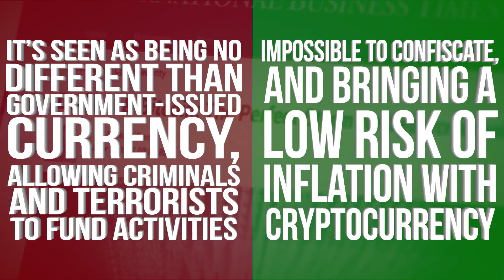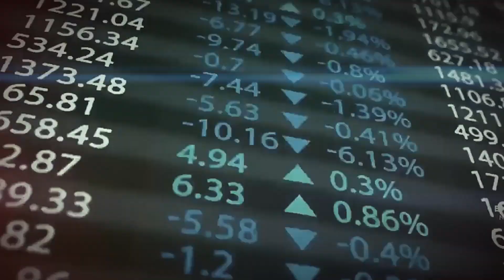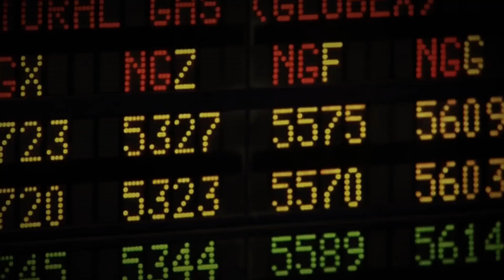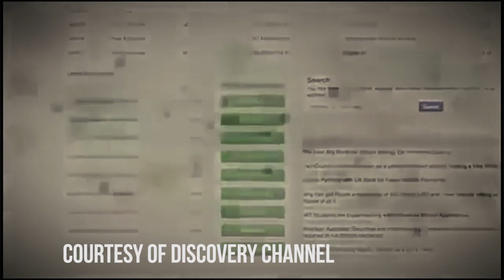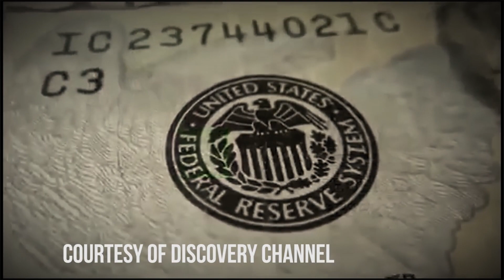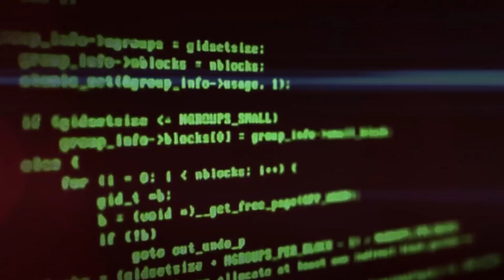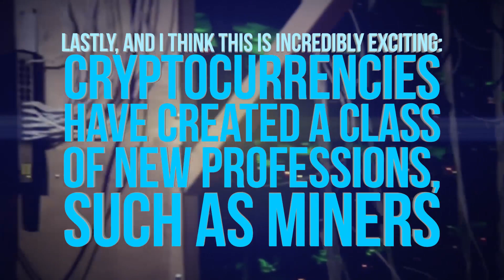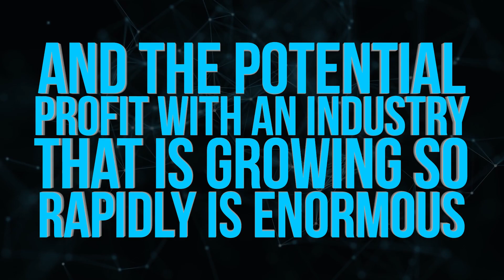Video that Explains Bitcoin